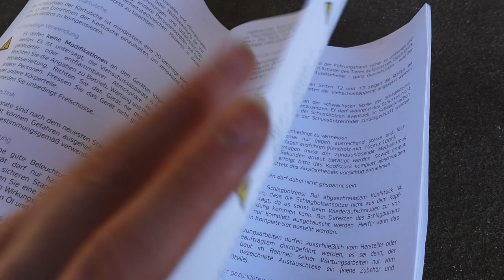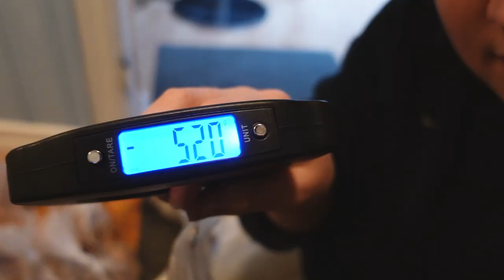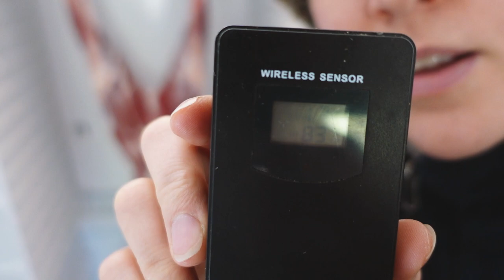Start to finish, butchering a goat at home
Butchering at home, and was such a calm and quick way with a captive bolt stunner! We left that part out, we only show the goat alive, and after the process :) The meat was delicious, and we are looking forward to doing a lot with it !

Here we explore Sweden, and have a small farm in the southern part of sweden(Skåne). We always do so many projects, we figured we would start documenting our journey.
You can find us on both facebook and instagram.

US:

Our dog: Bordercollie
Our horses: Swedish ardenner and French Boulonnais
Our goats:  Swedish Jämtget and nubian / boer crosses
Our ducks: Runnerducks and muscovys
Our Chickens: Maran and isbar.
Other poultry: Geese and emues
Our Cats: 110% pure barncats

Our Stuff we film with:

Drone: DJI mini 3 PRO
Camera 1: Sony ZV1BDI
Microphone: RØDE GO II
Camera 2: Canon SX720 HS
Action Cameras: DJI Osmo action and action 2
Tripod: ManFrotto